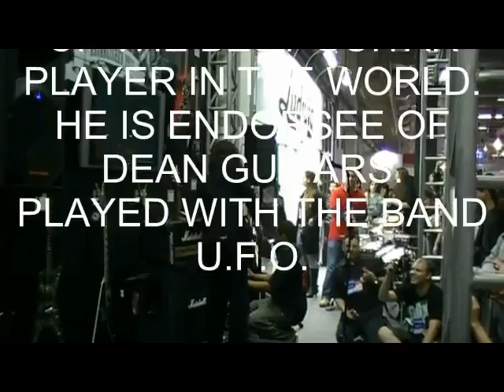XFX Brazil Vinnie Moore Video Expomusic 1